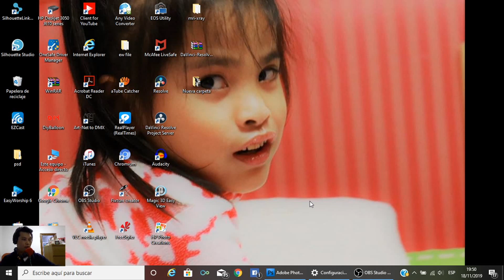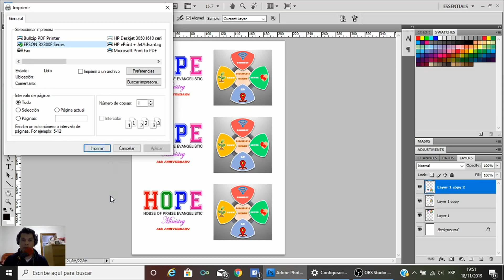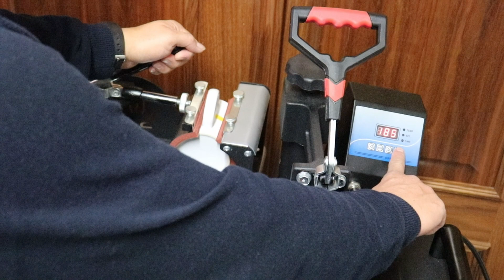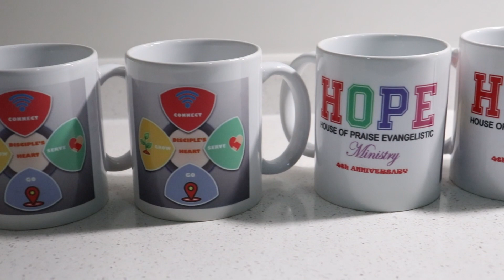MUG SUBLIMATION, MAGIC COFFE MUG- (tagalog)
This is my hobby and I made a video how I made the sublimation for Coffe mugs.
One of my extra income here in abroad.